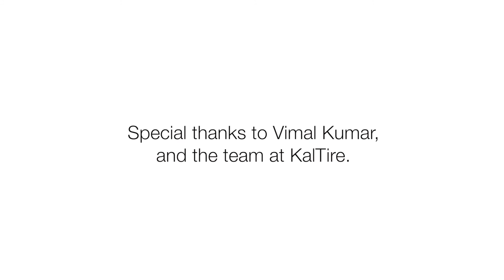Voices of Calgary - Vimal Kumar - KalTire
Hear from Vimal Kumar and his journey from Fiji to follow his passion to work as a red seal automotive technician at KalTire in Calgary!